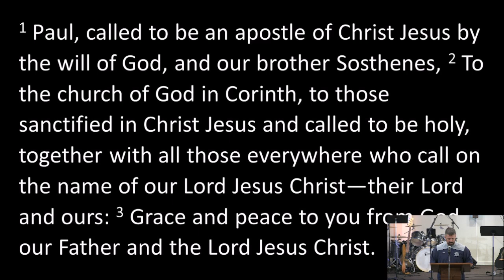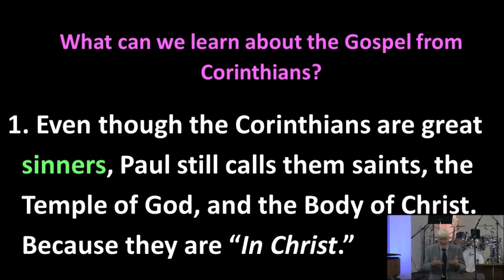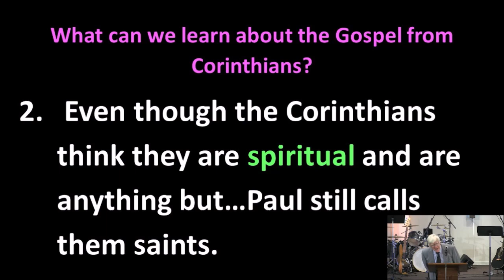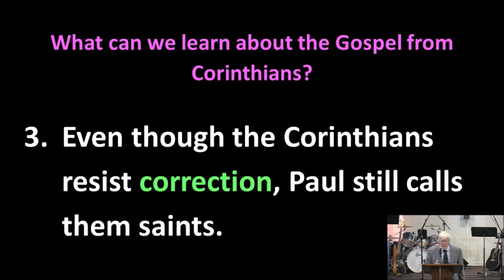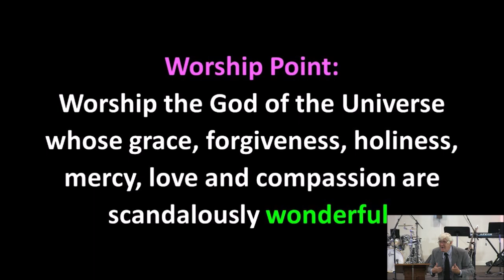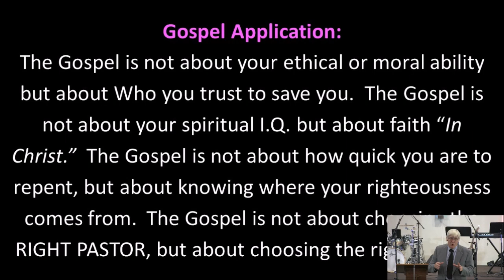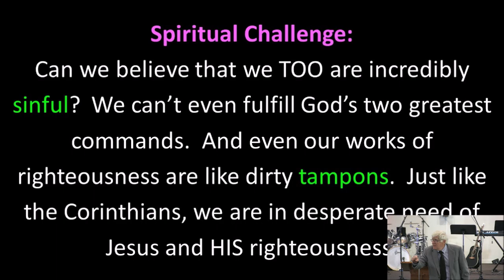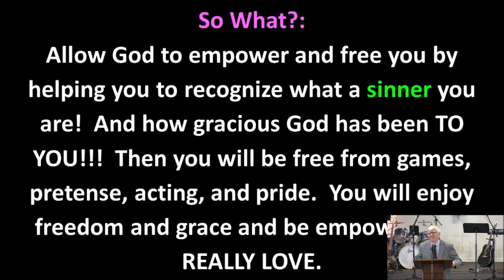"Gomer a Saint?" 1 Corinthians 1:1-3 September 3, 2023